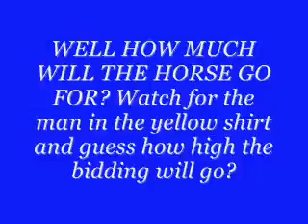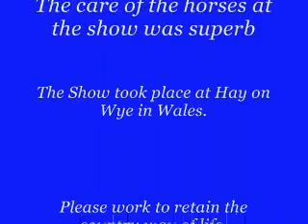WALES 'HORSE AND PONY AUCTION'. HAY ON WYE.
How much will it go for? GUESS WHEN THE BIDDING WILL STOP? Enjoy a Horse and Pony auction in Hay on Wye in Mid Wales. Please work to retain the country way of life in Wales.